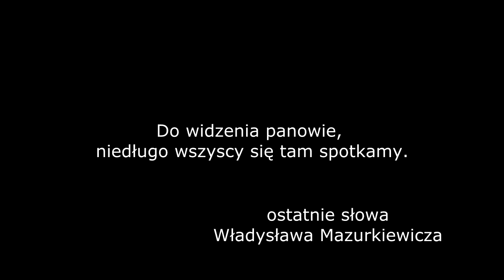Miejsce Zbrodni: Władysław Mazurkiewicz (seryjny morderca)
Elegancki, pewny siebie i lubiany przez krakowską śmietankę towarzyską Władysław Mazurkiewicz okazał się być znacznie mroczniejszą postacią niż mogłoby się wydawać na pierwszy rzut oka.